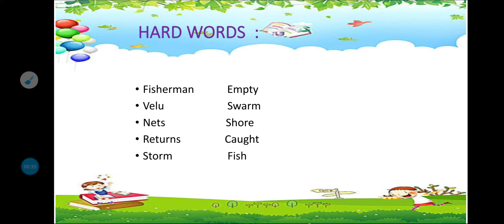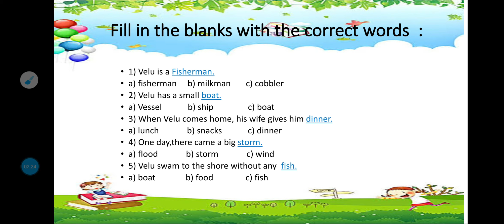Std : 1 Subject : English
Lesson NO  : 7 : Velu, The Fisherman  ( Work  Sheet 1 )